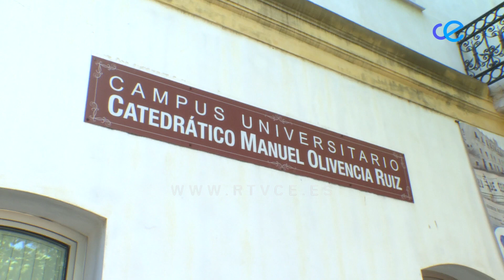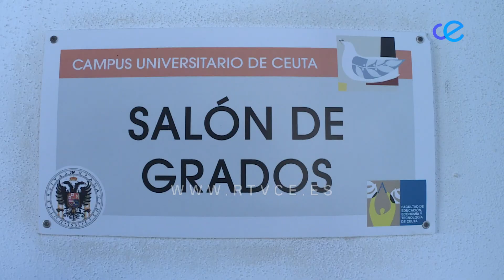Las pruebas de la EBAU se van a llevar a cabo mañana en dos sedes diferentes de nuestra ciudad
Serán alrededor de 400 alumnos los que se presenten. El Consejero de Educación, Carlos Rantomé, el director general de Sanidad, José María Sánchez y el responsable de la sede 16, Salvador Casares, anuncian cuáles van a ser las novedades respecto a años anteriores.